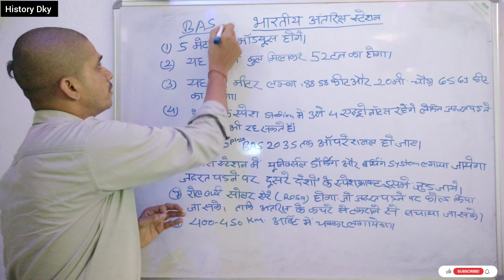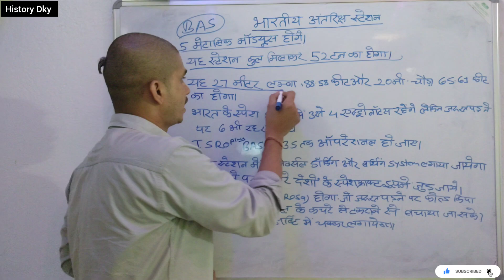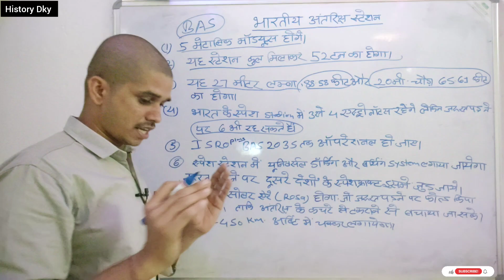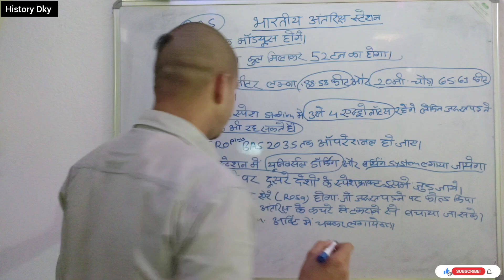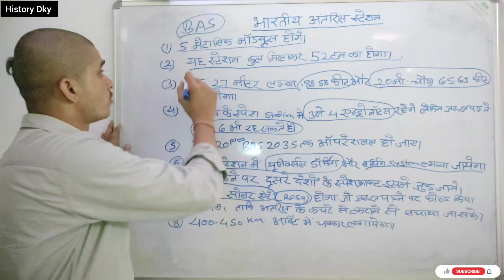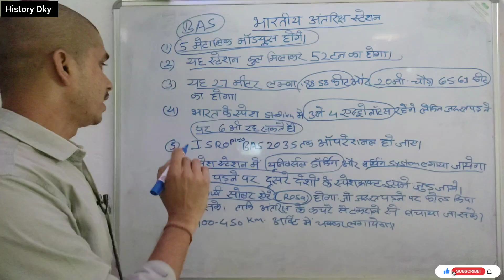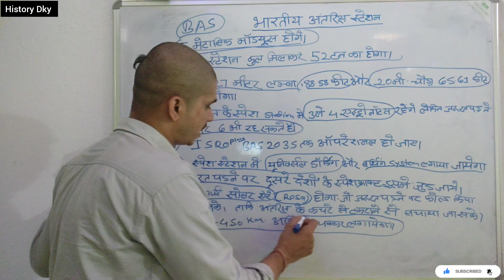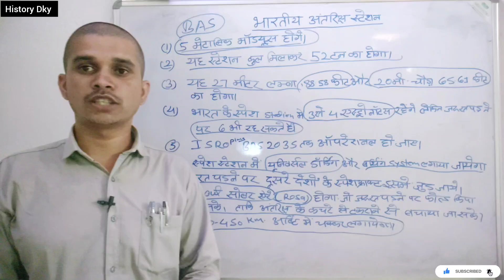Specialty of Indian Space Station | भारतीय अंतरिक्ष स्टेशन की खासियत